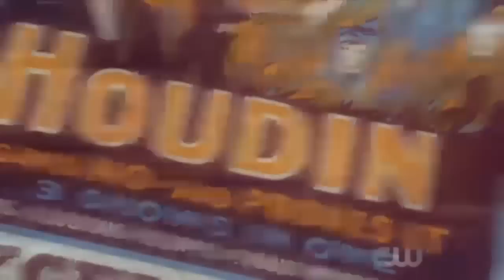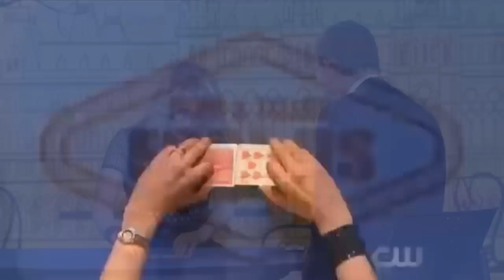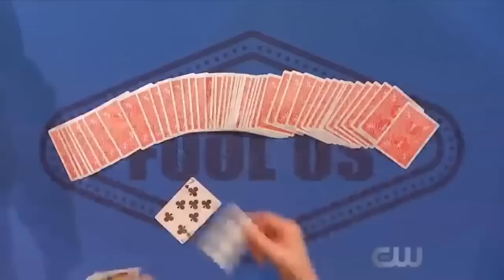Alexandra Duvivier dans "Fool Us" de Penn & Teller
Alexandra Duvivier est la première française à fooler Penn & Teller !